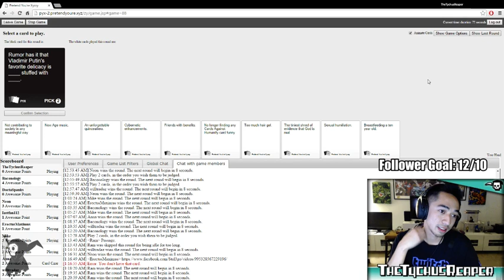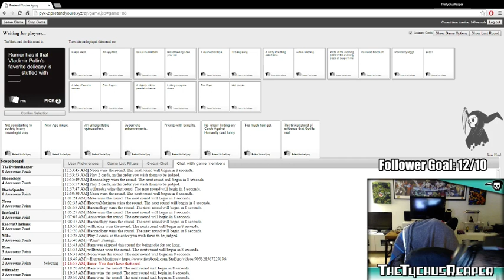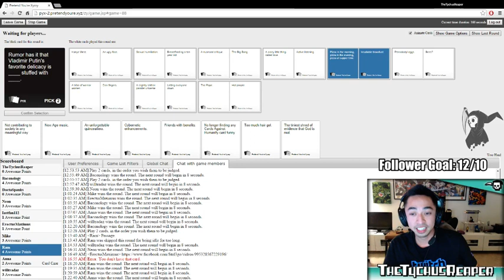Cards Against Humanity: BEST CARD PLAY LOL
Sorry for my mic, but HOLY SHIT THIS WAS HILARIOUS!